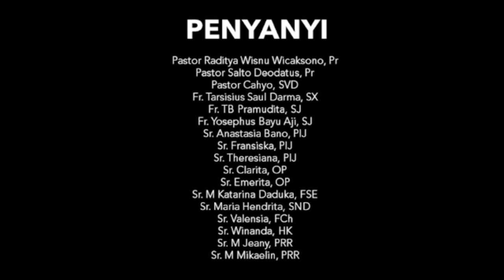Betapa Indah PanggilanMu Tuhan | KP-KKI KAJ